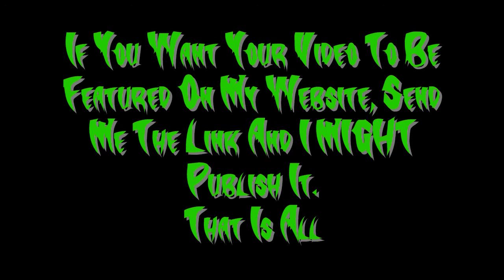My Website(Featured Videos) How To Get Featured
DESCRIPTION